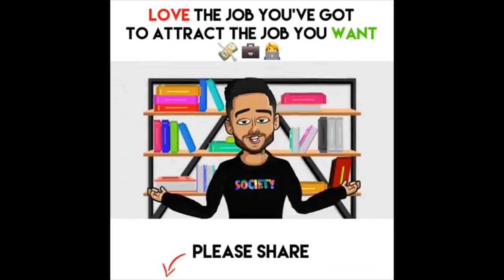Jay Shetty | Love the Job you've got to Attract the Job you Want 2019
Love the Job you've got to attract the job you want

CREDIT
Jay Shetty

Books for personal development:
This Is Me: Loving the Person You Are Today by Chrissy Metz
Crushing It! By Gary Vaynerchuk
Principles: Life and Work by Ray Dalio
Feel Better Fast and Make It Last by Dr. Daniel Amen
Change Your Brain, Change Your Life by Dr. Daniel Amen
Unlearn by Humble the Poet
The Power of Now by Eckhart Tolle
Unshakeable by Tony Robbins
The Book of Joy by Dalai Lama
Becoming by Michelle Obama
Educated: A Memoir by Tara Westover
The 5 AM Club by Robin Sharma
The Miracle Morning by Hal Elrod

CREDIT
Jay Shetty

Jay Shetty is now an award-winning host, storyteller and viral content creator. Since launching his video channel in 2016, Jay’s viral wisdom videos have garnered over 4 billion views and gained over 20 million followers globally. This makes him one of the most viewed people on the internet internationally.

1)This video has no negative impact on the original works
2)This video is also for teaching and inspirational purposes.
3)It is not transformative in nature.

aLifeofMagicMoments does not own the rights to these images, videos and audio files.